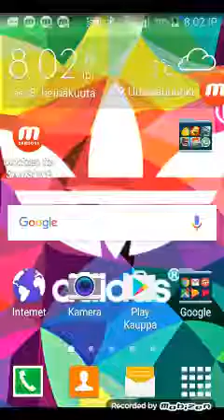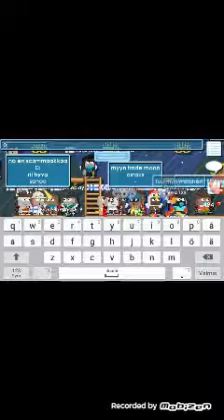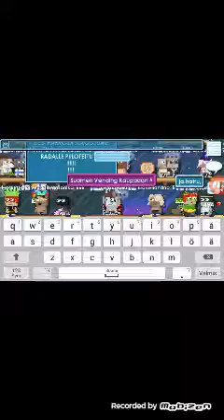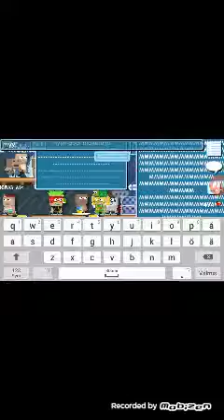Growtopiaa osa 1